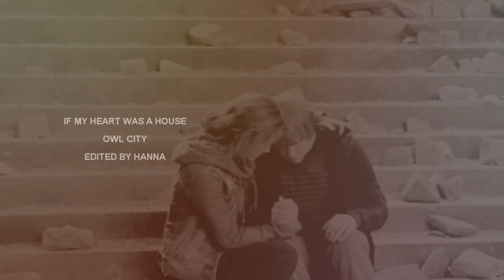Ron&Hermione | If My Heart was a House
you'd be home.

I don't think I've ever been more excited about a movie. is it november yet?